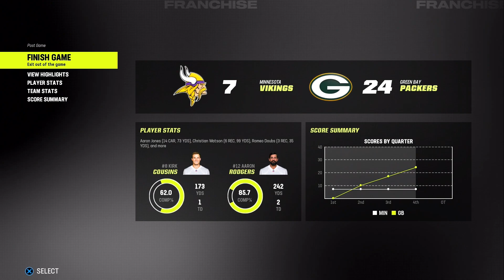Packers Offense is Deadly! | Packers Franchise Mode Madden 23 Gameplay PS5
It's year 2 now with the same team on offense and defense from the previous franchise.  Year 2 for Doubs and Watson with Rodgers will be fun all year with the chemistry we have already built.  Watson is too fast in Madden and it shows.  We clutched it up against Mahomes and the Chiefs.  Now we got the Broncos to follow up that game and also a division rival game at home with the Vikings.  Got to win both games to keep our hot streak going.  Join the family as we grow.  EA SPORTS™ Madden NFL 23 features all-new ways to control your impact with every decision. Call the shots in Franchise with free agency and trade logic updates, play your way into the history books in Face of the Franchise: The League, and assemble the most powerful roster in all of Madden Ultimate Team.

Leave a like on the video also

0:26-6:26 Packers vs Broncos
6:28-13:29 Packers vs Vikings